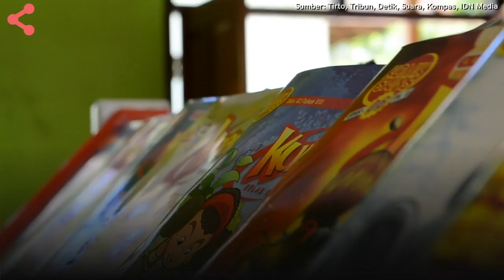Bukan Orang Indonesia Timur, Tapi Tokoh Ini Berkontribusi untuk Bumi Cendrawasih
Meski bukan orang asli Indonesia Timur, namun tokoh-tokoh seperti Gus Dur, Tigor Silaban, Butet Manurung, Nina Tanzil, Antie Solaiman, dan Nia Zulkarnaen menyatakan rasa cintanya dengan berkontribusi lebih untuk Bumi Cenderawasih.